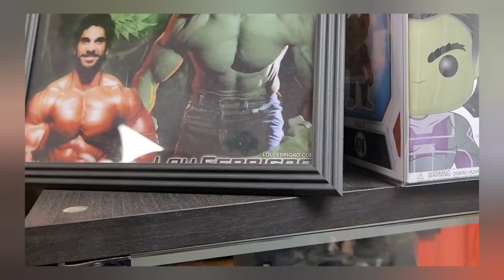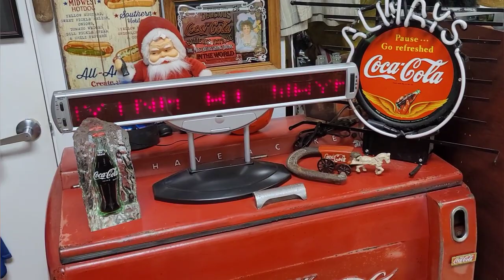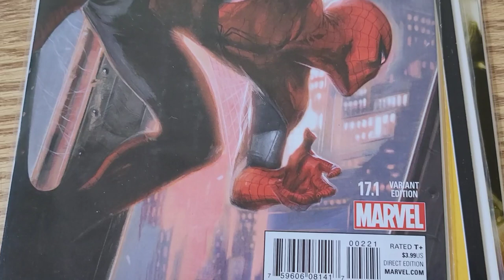COMIC BOOK VLOG at Way Back When (Antiques + Collectibles + Video Games + More!) - Nile Fortner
Title - COMIC BOOK VLOG at Way Back When (Antiques + Collectibles + Video Games + More!) - Nile Fortner

About - Greetings True Believers! South Florida Writer and Multimedia Journalist Nile Fortner heads to Margate, Florida's one-stop shop, Way Back When Antique and Collectibles. While visiting the shop, Nile shares some of the amazing inventory, such as toys, video games, vintage collectibles, comic books, and some of his pop culture interests that you'll love to see too...'Nuff Said.

Length of the Video - 5 Minutes and 16 Seconds

Video By - Nile Fortner (@nile_fortner) on Instagram and Twitter (@nilefortner) on TikTok and (Nile Fortner) on Facebook

Upcoming Videos - Tate's Comics COMIC BOOK Vlog and F.Y.E. Movie Hunt

ACCORDING TO THE COPYRIGHT ACT, THIS VIDEO IS UNDER FAIR USE, AND I DO NOT OWN ANY OF THE RIGHTS TO THE MOVIE, TELEVISION SHOW, ETC. AS TALKED ABOUT IN THIS VIDEO, ALL RIGHTS GO TO ITS COMPANIES AND OWNERS.